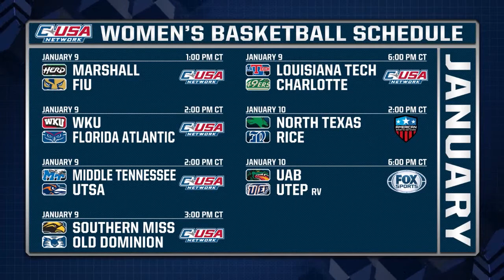C-USA Women's Basketball - January 7-10 Preview